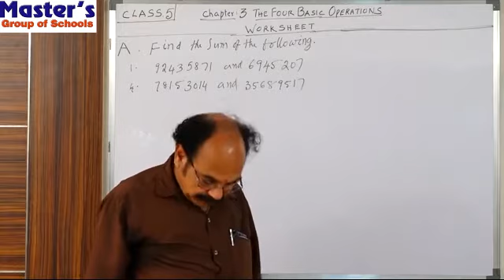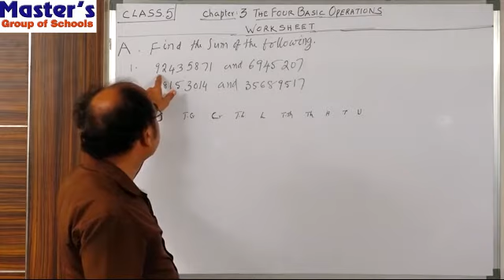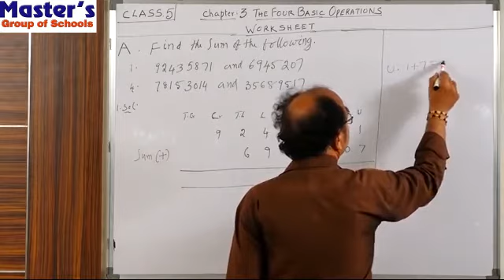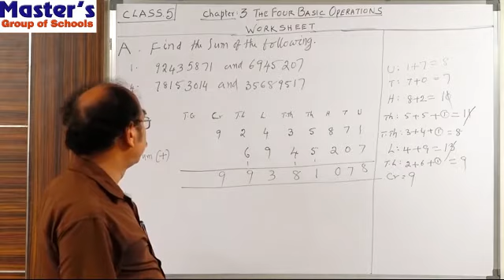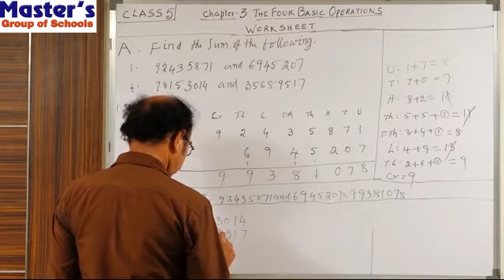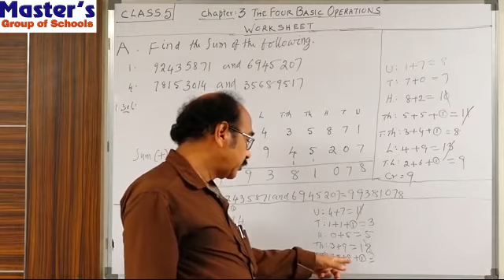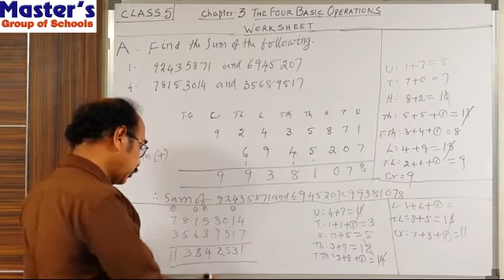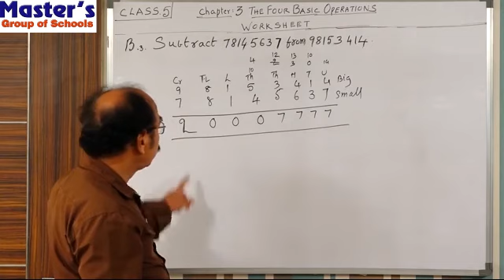Class-5: MATHS , Lesson 3: The Four Basic Operations[Worksheet A&B] Part 21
Class-5: MATHS
 Lesson 3: The Four Basic Operations
[Worksheet A&B]  Part 21
MASTER’S GROUP OF SCHOOLS.